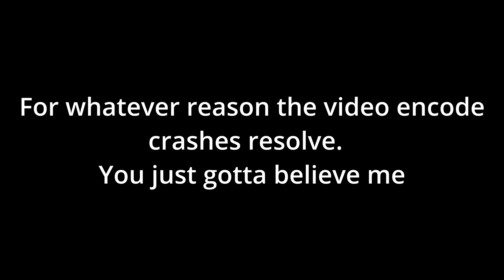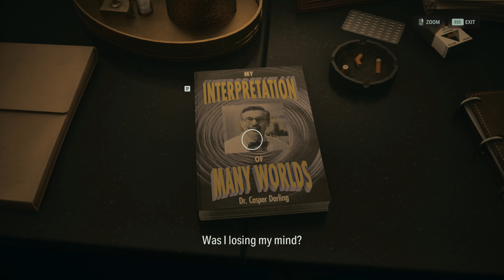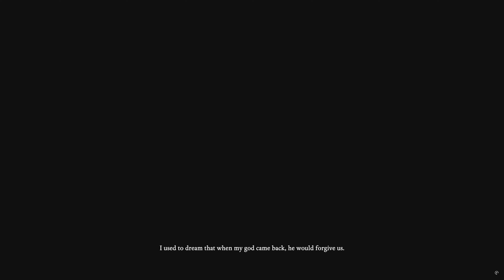Games Played. Videos Not Made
I have recorded tons of footage for videos that I never ended up making.  I have to do something or run out of hard drive space.  In this video, I cover my thoughts about a series of games very briefly.

I made a discord and haven't done anything with it.

Time stamps
00:00 Look at me.  I did something again.
01:16 Cyberpunk
15:54 Plague Tale
21:14 Baldur's Gate 3
46:00 Persona 3 Reload
55:30 Ghostwire Tokyo
1:04:58 Alan Wake 2
1:11:00 Hellblade(s)
1:16:53 Pillars of Eternity(s)
1:20:22 Tyranny